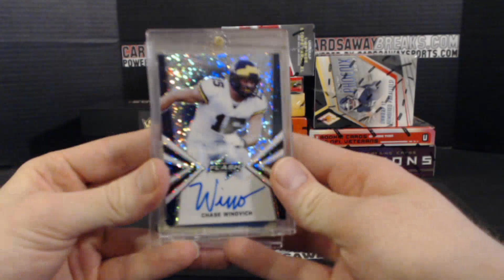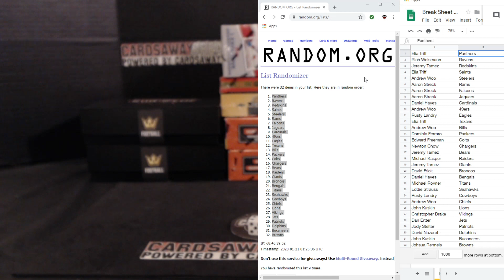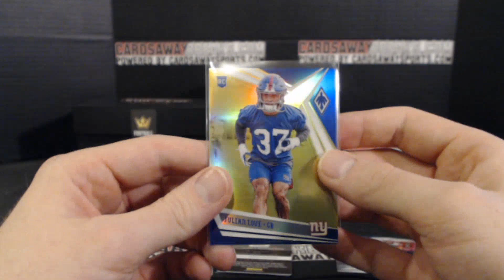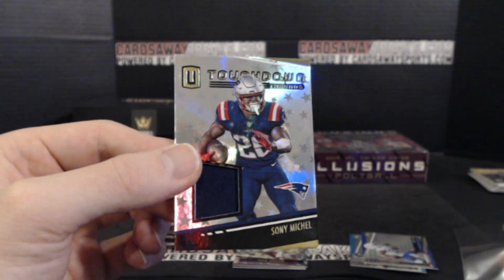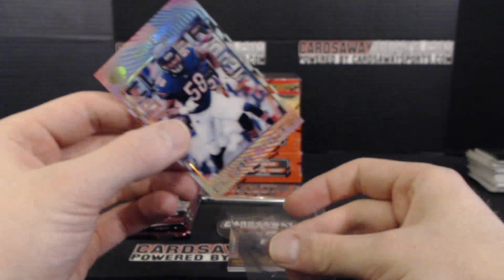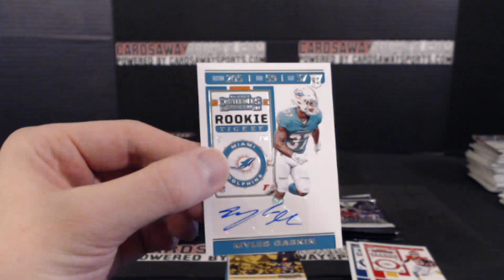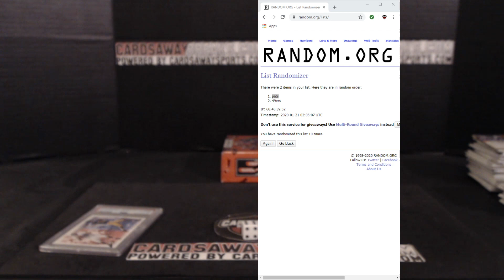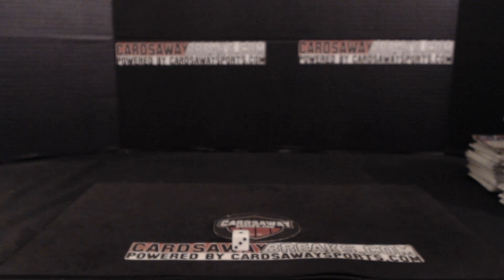10 Box HR Football Mixer #32 January 20th, 2020